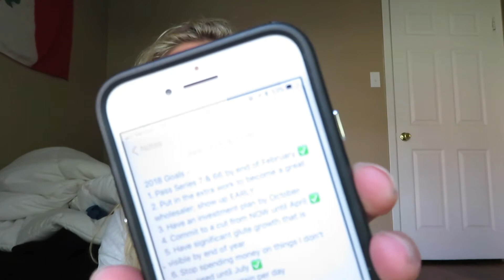How to Be Successful in the Second Half of 2018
As the second half of the year comes around, it's a great time to evaluate your goals for 2018, or set some for the second half of the year if you have yet to make any for the year.

(I'm #34 on the red team)